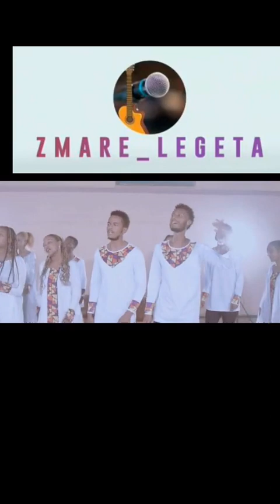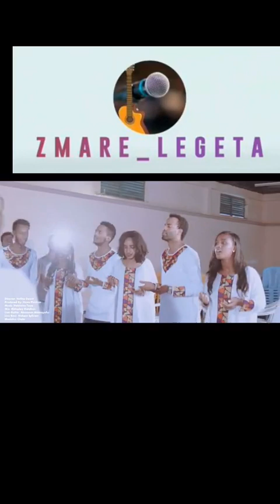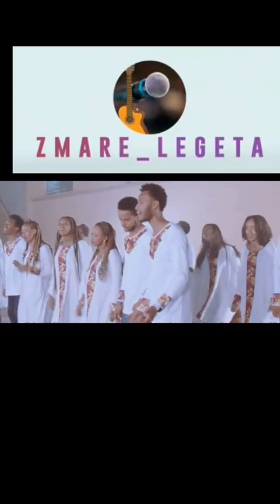Grace worship// Lesew hulu mnasayh lyunetachn//ለሰዉ ሁሉ ምናሳይህ ልዩነታችን//2022//new protestant mezmur